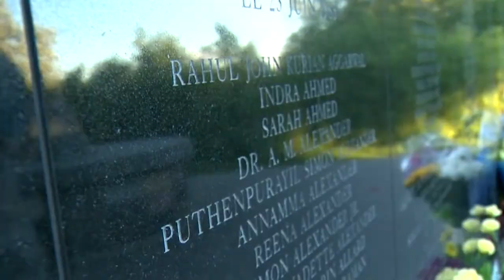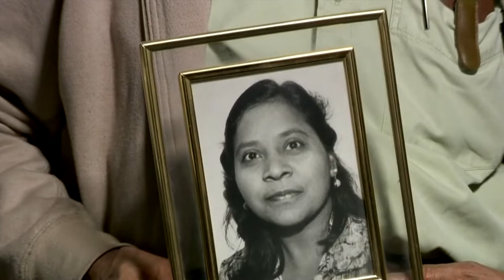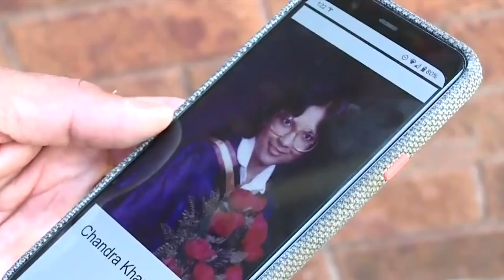Canada: Ripudaman Singh Malik shooting ‘opens up the wounds’ for families of Air India victims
The Air India Bombing in 1985 remains the largest terrorist mass killing in Canada's history. 331 people were killed, including 268 Canadians.

The victims' families have waited and suffered for 37 years in their quest for answers.

Ripudiman Singh Malik was acquitted in the bombing of Air India flight 182, but he remained a divisive figure in the South Asian community.

As Mike Drolet reports, families who lost loved ones in the attack say that Malik's death doesn't bring them closure.

It’s been more than 35 years since Bal Gupta of Etobicoke, Ont., lost his wife on Air India Flight 182.

Ramwati Gupta was one of 329 people on the plane when it exploded off the coast of Ireland on June 23, 1985. None survived the terrorist attack.

Gupta and his family mourned deeply. Ramwati, 37, left behind two young sons. She had been on her way to visit family in India.

“I remember the day this thing happened and how it happened,” Gupta told Global News.

“It’s almost like a book, which was kind of closed and sitting on one side, and the pages have started opening, one by one.”

 Thursday, one of the men accused in the attacks was shot dead in broad daylight in Surrey, B.C.

Ripudaman Singh Malik was acquitted in 2005 of any role in the two-pronged plot, which included a failed plane bombing at Tokyo’s Narita International Airport on the same day Flight 182 went down.

In the 24 hours since the shooting, however, some families of those killed say Malik’s death brings up a host of painful memories they had kept close, but tucked away, over the years.

I think that is one of the biggest frustrations for the families, is that the masterminds and the many people that are involved in Canada’s worst act of aviation terrorism and the largest mass murder in Canadian history have not been held accountable,” said Deepak Khandelwal of Oakville, Ont.

“(Malik’s) death, however it came by, does take a lot more of the secrets that he had to the grave, which we will never know about.”

Khandelwal was 17 when his older sisters, Chandra and Manju, were killed on Flight 182.

He said Malik’s death was a “shock” that brought back 37 years of pain and thoughts about his sisters’ “lost potential.” He said he plans to go to Ireland next week to visit the victims’ memorial in Cork, which he has done many times since the attack.

“I don’t think anyone’s ever happy with violence and the results of violence,” he said of the shooting, adding that he would rather focus on the victims and their families than on Malik.

“There’s just so much potential and innocence that was taken away by these people with such a heinous act, and that’s where — at least for me — that’s what you try to do, is make sure the world doesn’t lose all that.”